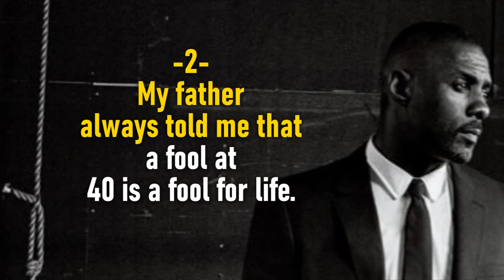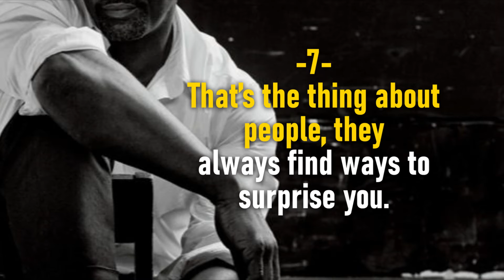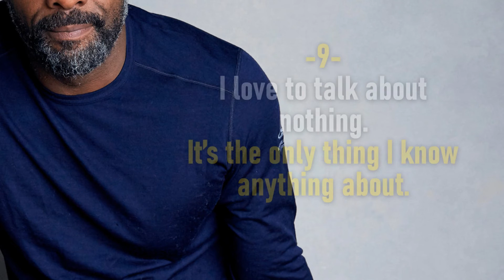Top 10 Quotes of Idris Elba